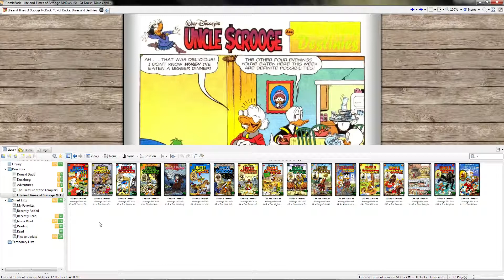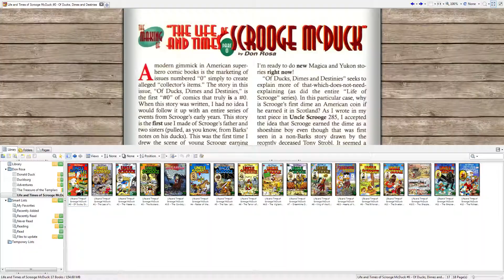Scrooge McDuck Adventures - Of Ducks, Dimes and Destiny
The comic is:
Live and Times of Scrooge McDuck - by Don Rosa, Chapter 0
aka Of Duck Dimes and Destiny